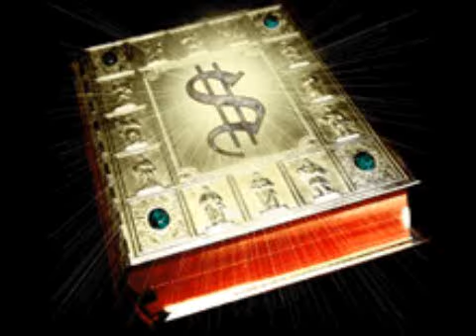Would Jesus wear a Rolex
Poking fun at greedy televangelists